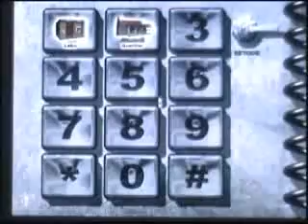Jimmy Neutron : Un Garçon Génial (PC)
/* Test réalisé en janvier 2008 */